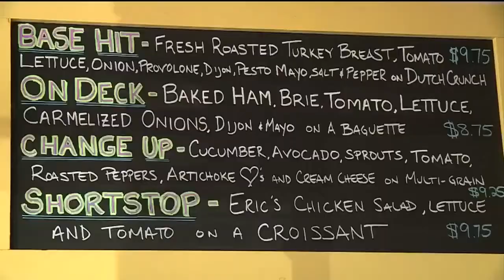Dishin' with Tina: Eric’s Home Plate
This week, Tina is checking out a place called "Eric’s Home Plate."